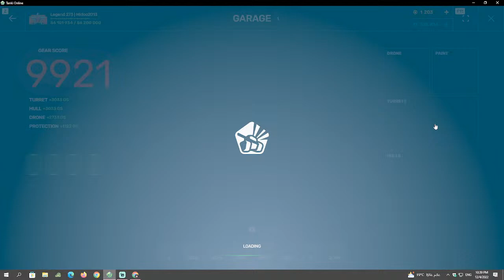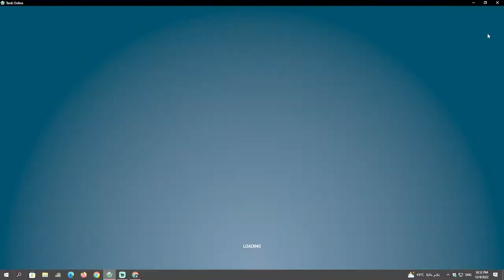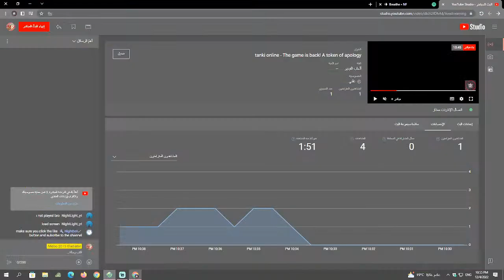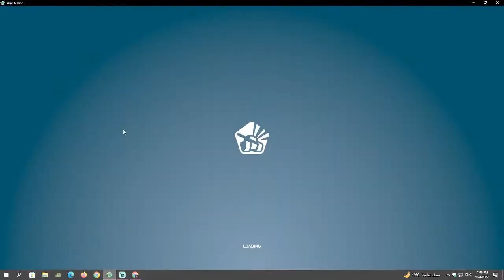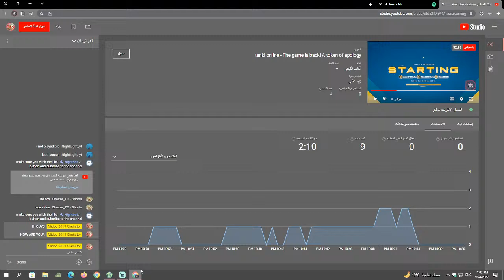tanki online - The game is back! A token of apology